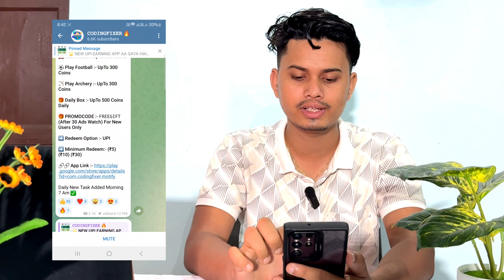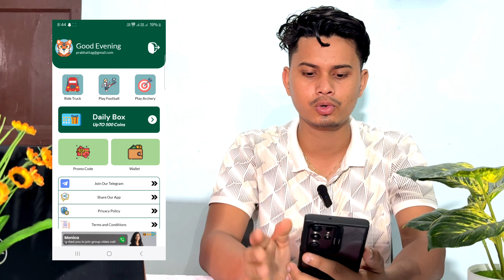New Earning App Today | Paisa Kamane Wala App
Your Queries-

earning app,
पैसा कमाने वाला गेम,
earning upi app,
free me game khel kar paise kaise kamaye, free me paise kamane wala app,
free upi earning app,
paisa kamane wala,
paisa kamane wala app today,